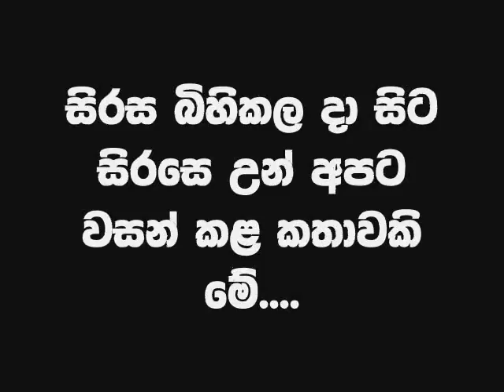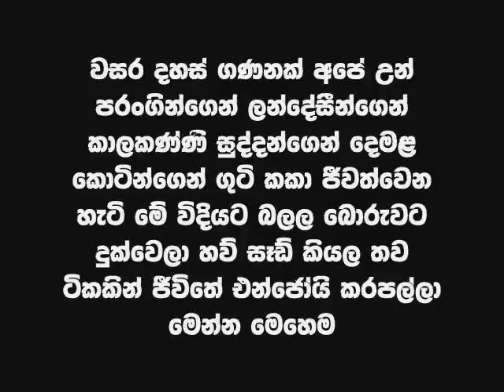Sinhalese Mother and foolish Politicians.